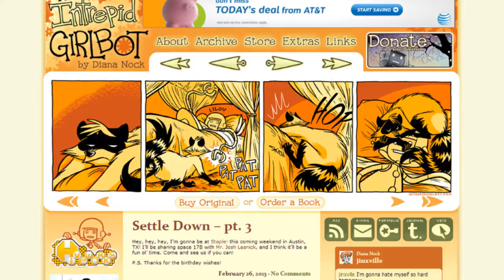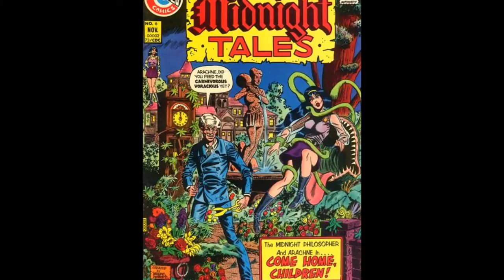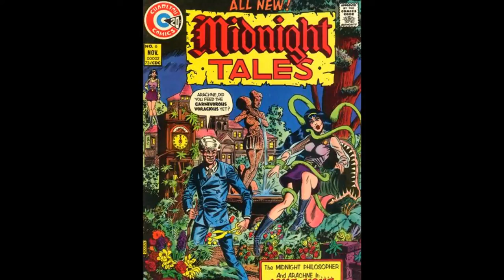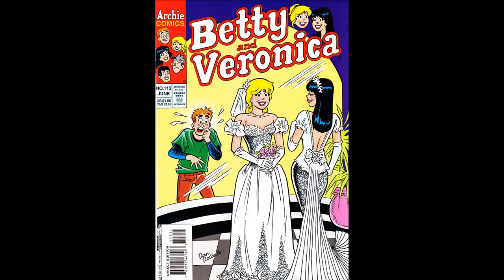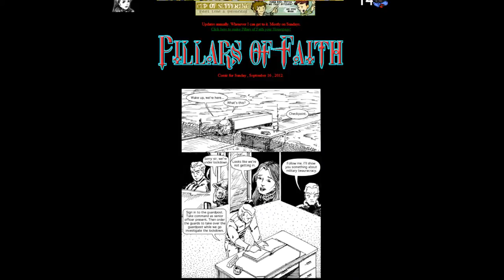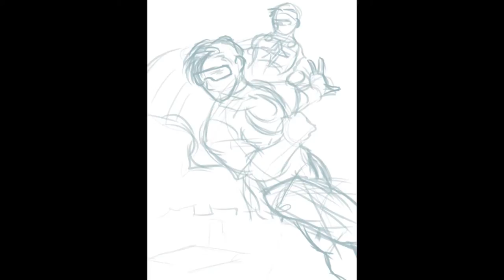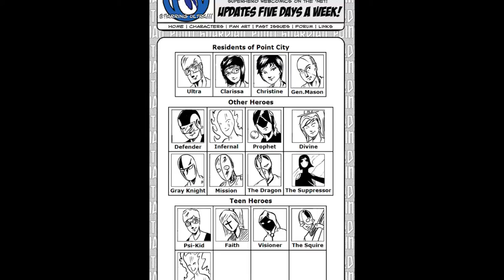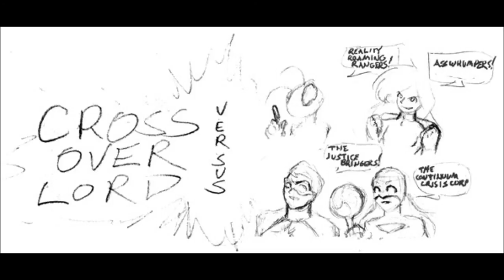Crossoverlord - The Retrospective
A behind-the scenes look, featuring the writers and artists behind the epic webcomic crossover series!